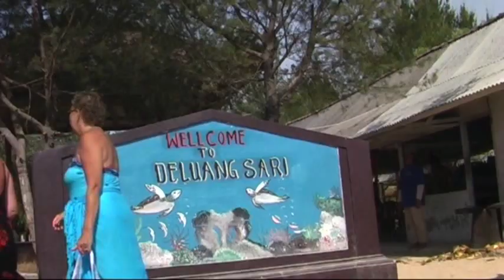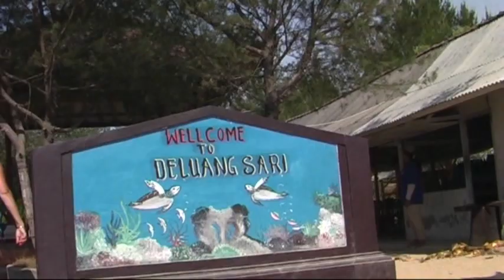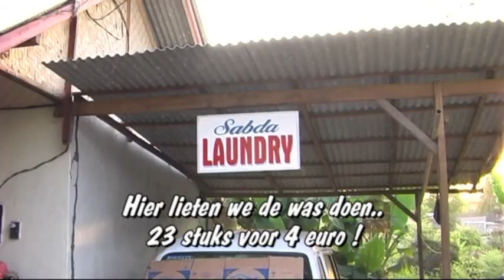Bali Indonesië - 6 - Boattrip - Turtle Island - Bat Cave - FOX Groepsreis Tempo Doeloe / 2006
Vanaf Aston Resort hotel Benoa Beach, met een glass bottom boat naar Turtle Island. 3e excursie met Koko Tempel Pura Goa Lawah (Vleermuizengrot)